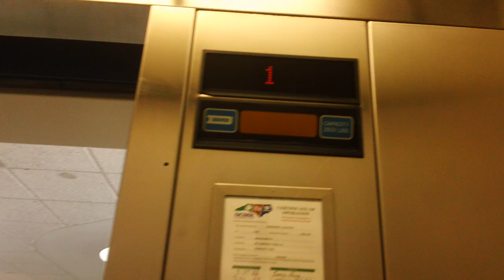2421 Dover Impulse Hydraullic Elevator At 4403 Somerset, Raleigh NC